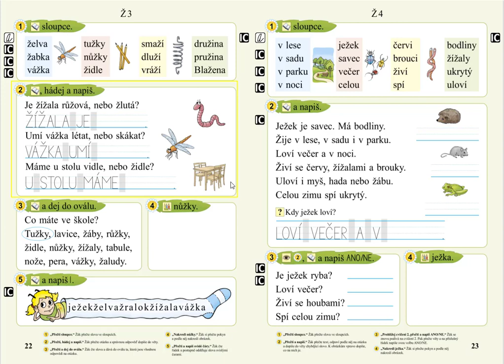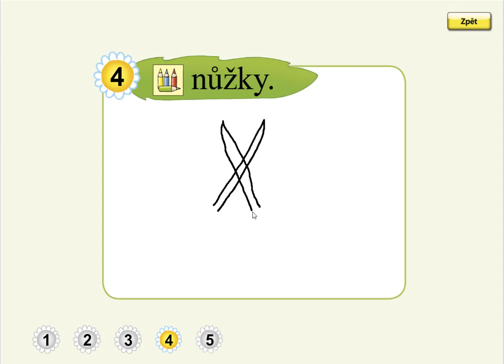Písmeno Ž (kreslení podle zadání), SLABIKÁŘ 2, str. 22, cv.4